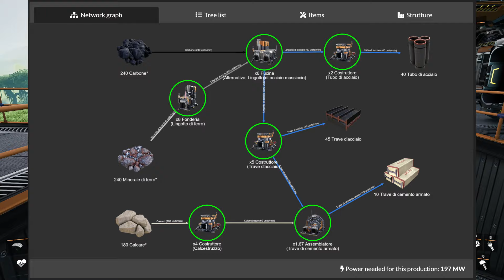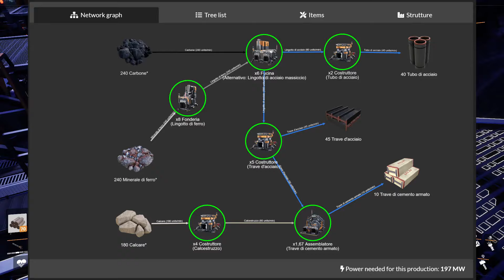Intrippati su Satisfactory: Acciaieria 2.0! Parte1! Episodio18!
Bentornati su DinamoPiovra!
Oggi cominciamo un nuovo viaggio in Satisfactory ora che è ufficialmente stato rilasciato nella versione 1.0!
Il gioco ora non è più in early access e gli sviluppatori hanno introdotto in un mega aggiornamento tante nuove cose che vedremo in questa serie.
Oggi ricostruiamo l'acciaieria mettendoci anche la fabbrica delle travi di cemento armato!